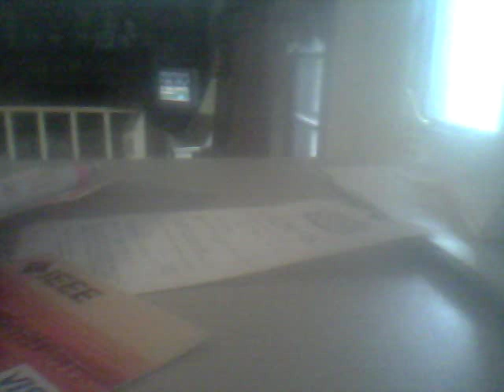AK000013 Sunday, April 22, 2012